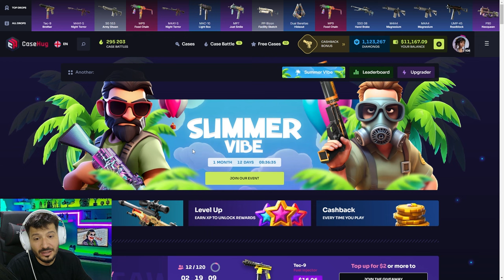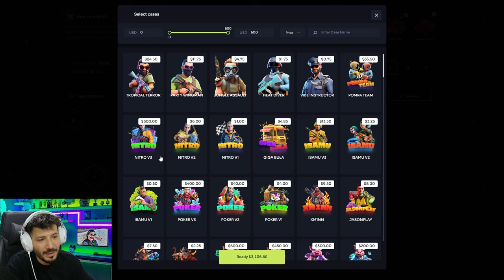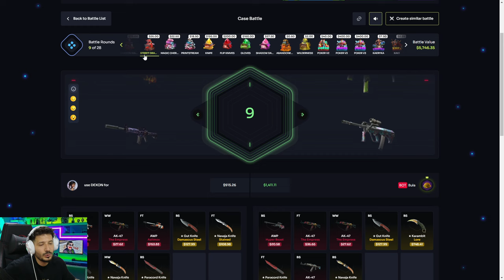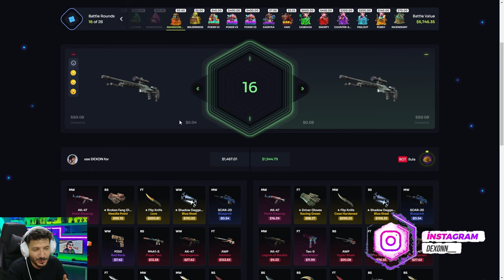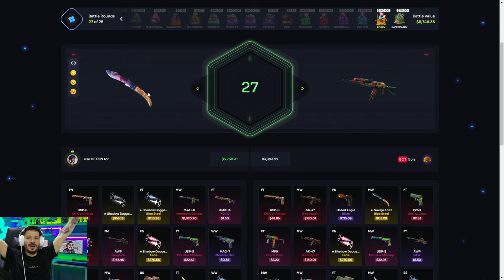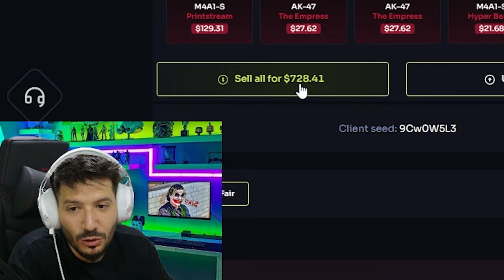BU TAKTİK İLE 1000 DOLAR ALMAK ÇOK KOLAY Casehug Promo Code